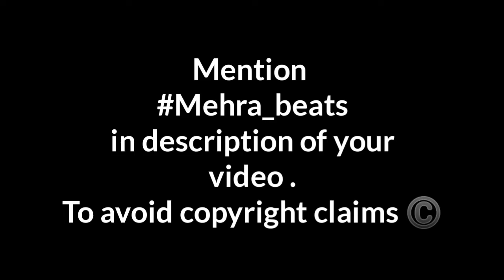Cool Upbeat background music no copyright